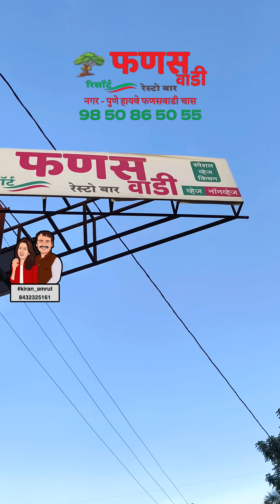फणसवाडी नेमक काय आहे बर... 🤔🤔🤔 by Kiran Amrut Zambare